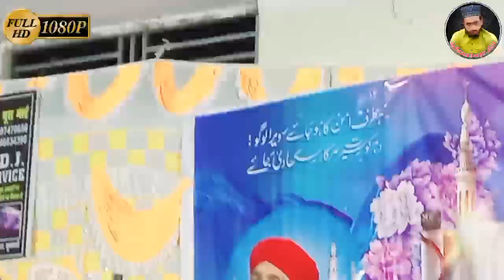मुरादाबाद में पहली बार इतना बड़ा हंगामा // Mufti Hammad raza Moradabadi new bayan 2022/Mufti Hammad